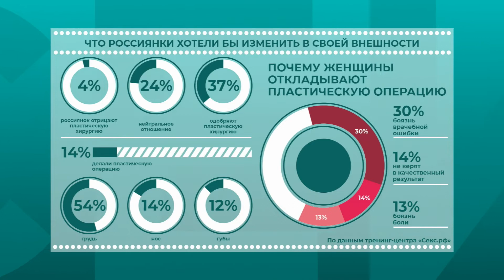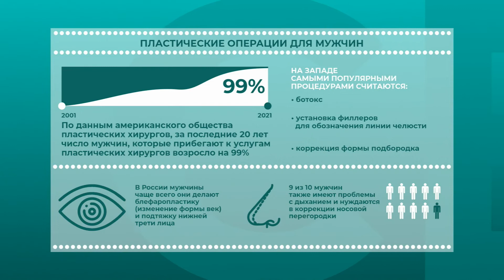«Здесь и сейчас»: Роман Нетяга о пластической хирургии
Пластическая хирургия. Медицина для богатых или доступный способ изменить свою внешность? Кому показана липосакция и коррекция груди? И долго ли восстанавливаются пациенты после таких операций? О пластической хирургии тела расскажем в программе «Здесь и сейчас». Гость — реконструктивно-пластический хирург Первого клинического медицинского центра Роман Нетяга.